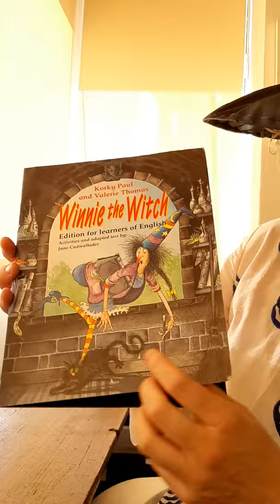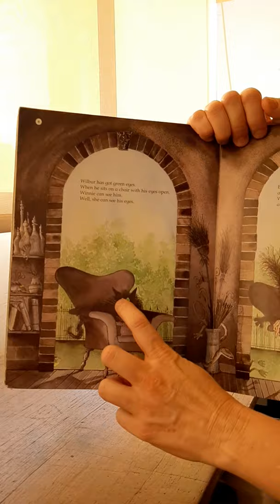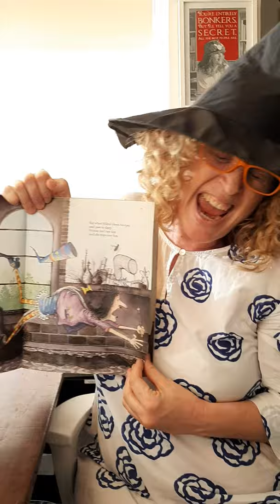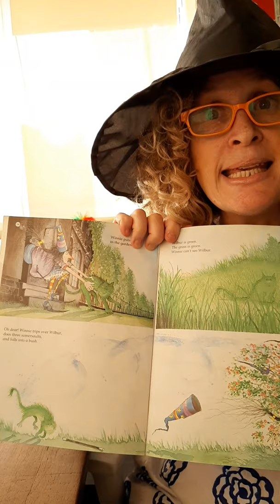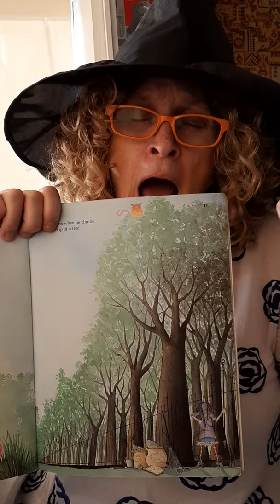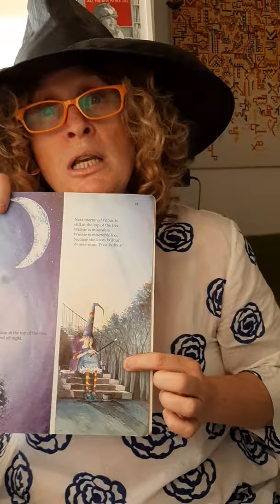'Winnie the Witch" Story by Korky Paul & Valerie Thomas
Lower Primary. English as a Foreign Language.